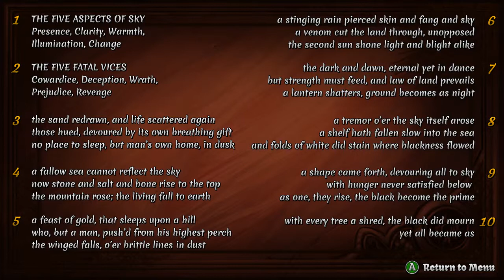Let's Play: The Tenth Line - Part 25 Mountain Madness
Tekeli-li Tekeli-li